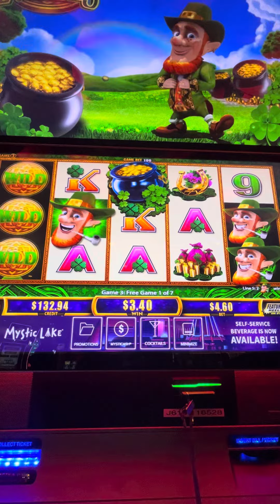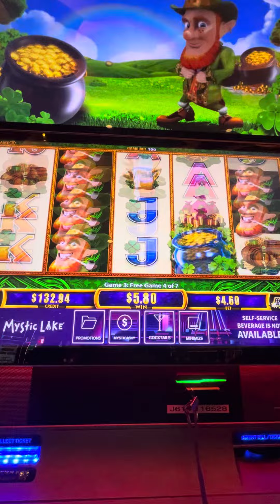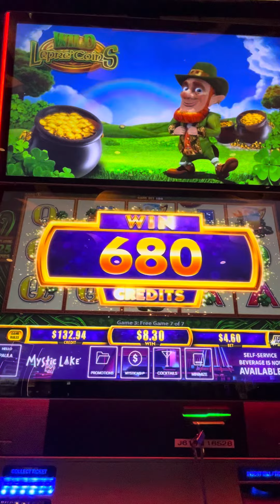I RAISED MY BET TO $4.60 AND GOT A BAD BONUS